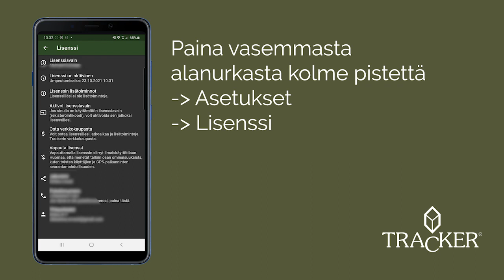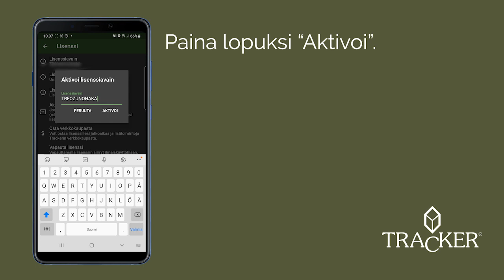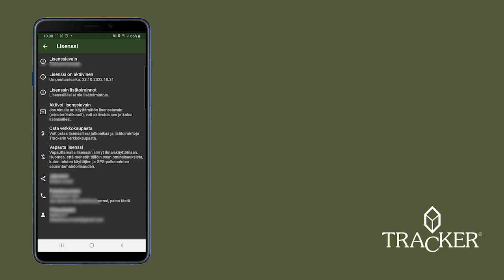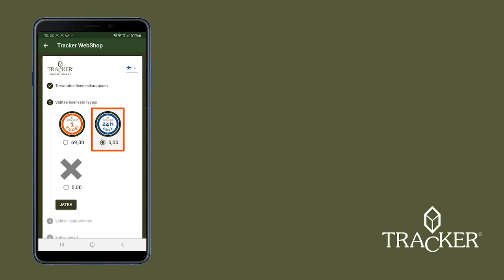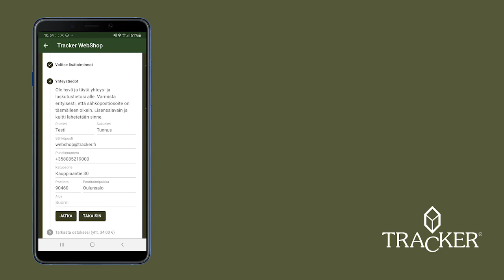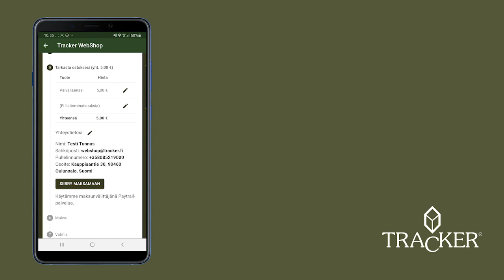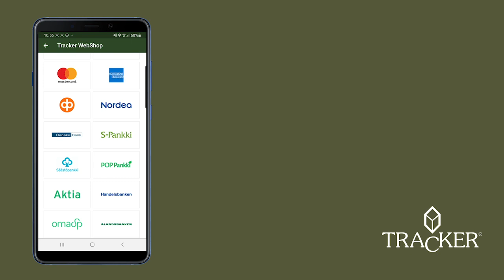Tracker Hunter 6: Lisenssikoodin aktivointi tai ostaminen suoraan ohjelmasta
Videolla kerrotaan kaksi tapaa jatkaa lisenssiä:
1. Trackerin verkkokaupasta (shop.tracker.fi) tai jälleenmyyjältä ostetun lisenssikoodin aktivoiminen ohjelmassa
2. Lisenssin ostaminen suoraan ohjelmasta, jolloin erillistä koodin aktivointia ei tarvita.